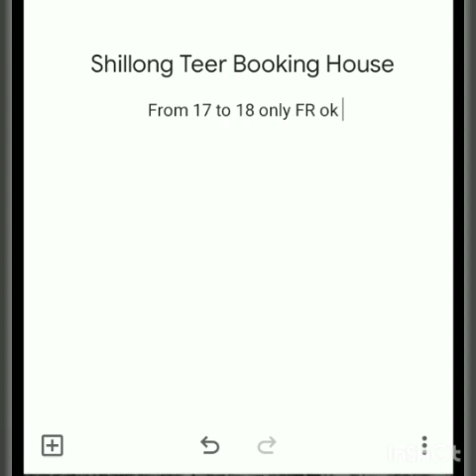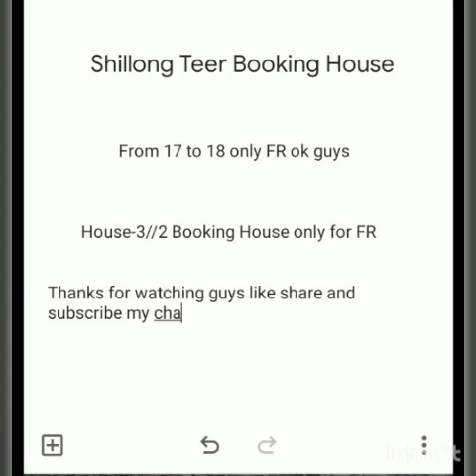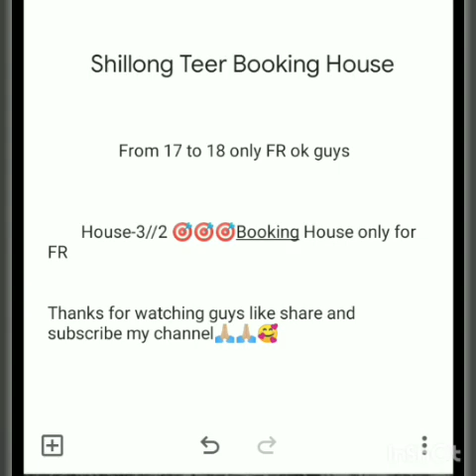Shillong Teer Booking House From 17 To 18 June🎯🎯booking HE only FR#poor Shillong teer blog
Shillong teer booking House from 17 to 18 june #poor Shillong teer blog#